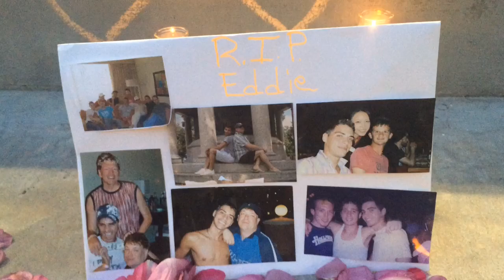Manatee-Sarasota residents speak at vigil for Orlando shooting victims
Manatee and Sarasota residents speak Monday night at a Sarasota vigil for the Orlando shooting victims. Video by Amaris Castillo.